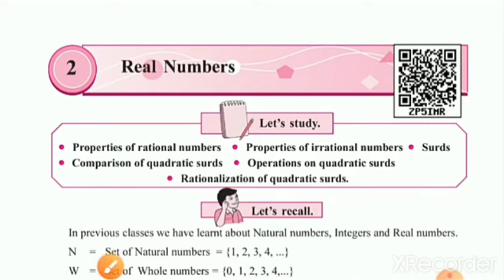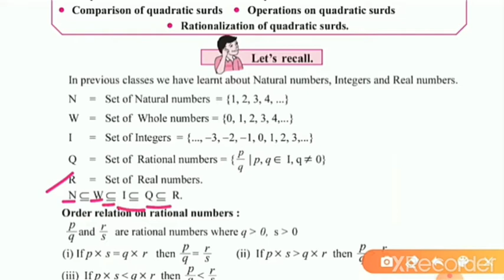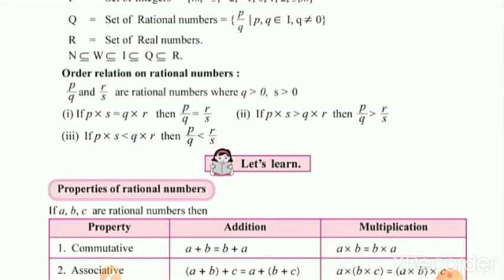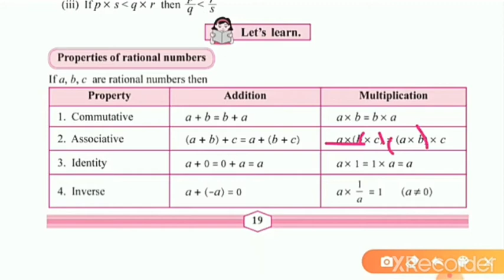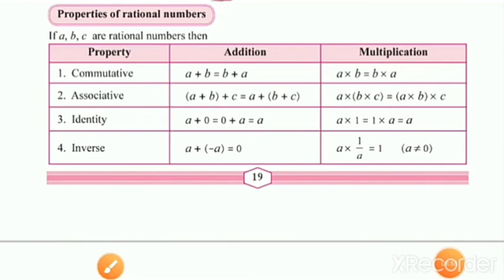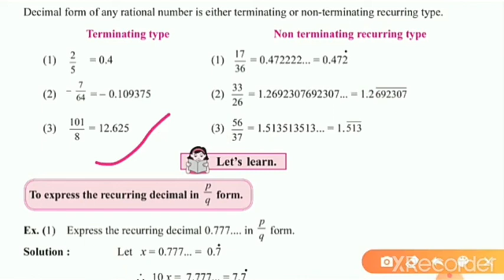Std. 9th Math P-1 Algebra" Real numbers "